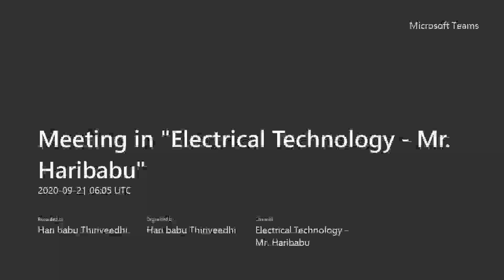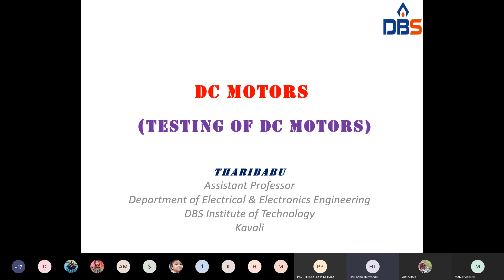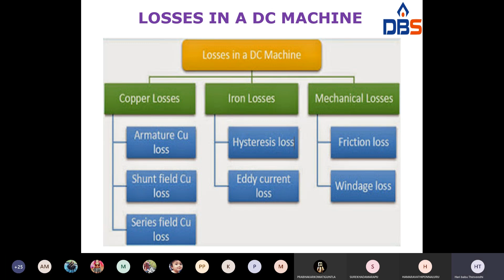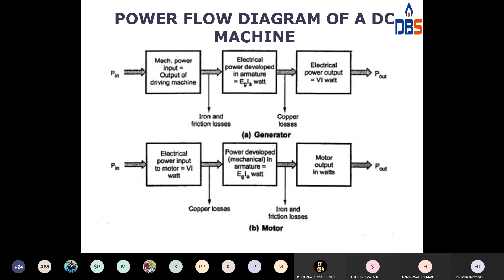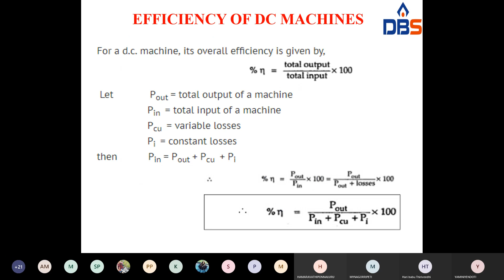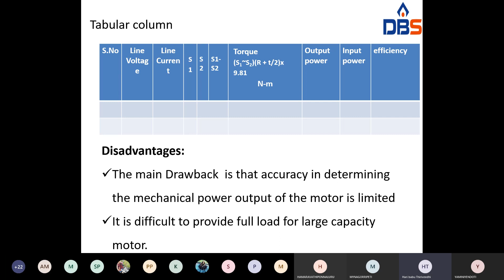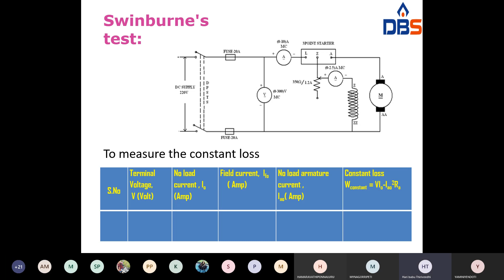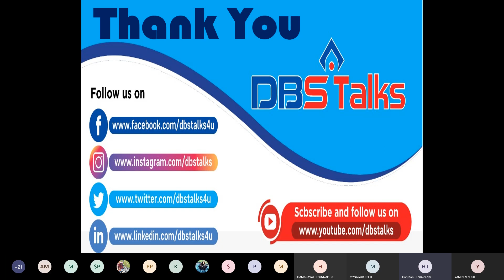Testing of DC Motors | Electronics And Communication Engineering | Online Education| DBS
Testing of DC Motors, DC Motors. In this video, Mr.T.Haribabu, Asst. Prof (Dept. of ECE, DBSIT) Explains about Mechanical Losses, Power Flow Diagram of DC Machines, Efficiency of DC Machines, Condition for Maximum Efficiency, Tests on DC Machines, Break Test and its Disadvantages, Swinburneis Test, Formula for Swinburneis Test, Swinburneis Test advantages and Disadvantages.

Name of the Subject    :- Electrical Technology
Branch                            :- Electronics and Communication Engineering
Year                                 :- II B.Tech - I Sem
Unit No                           :-  II
Unit Name                      :- DC Motors